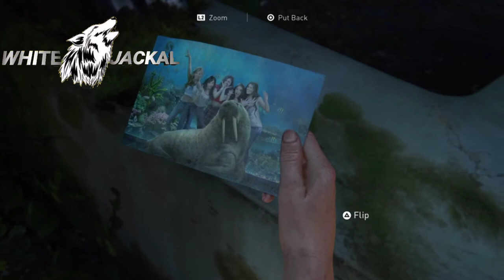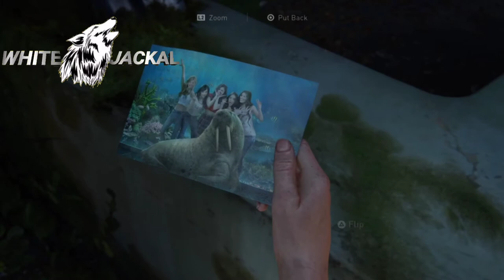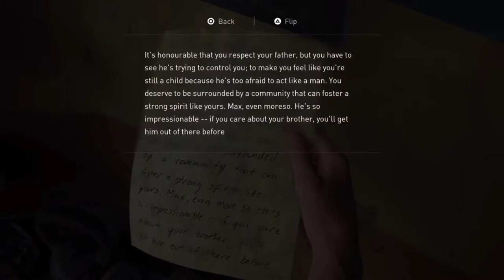THE LAST OF US 2 WALKTHROUGH GAMEPLAY PART 23 URDU&HINDI